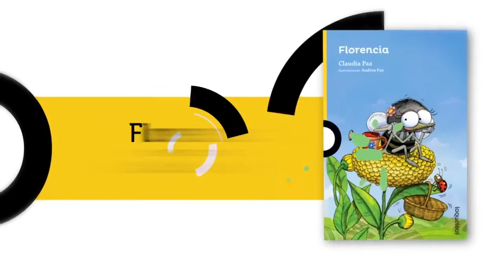Book trailer: Florencia - Claudia Paz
Florencia sueña con flores y jardines, no le gusta ser una mosca. Cuando se entera de que las abejas celebrarán la Fiesta de la Primavera, ella decide asistir aun cuando no ha sido invitada. Allí, Florencia aprenderá una lección: el único camino para la felicidad está en aceptarse a sí misma, pero sin renunciar a sus sueños.